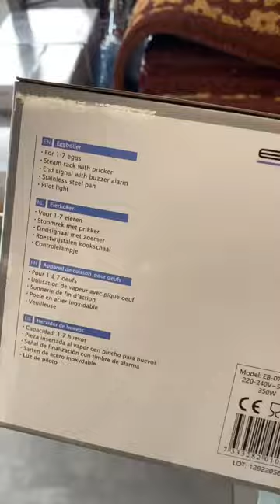ZEEMAN shoplog deel 1. MEGA FAN van de Koningsdag afdeling 👑